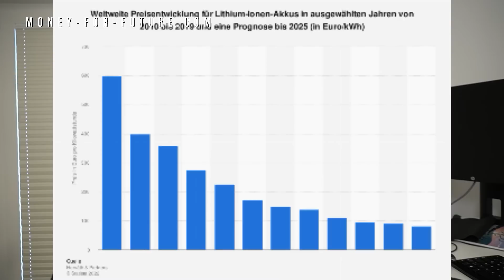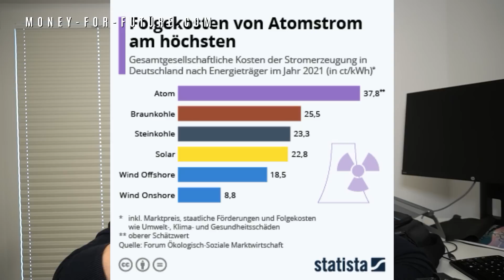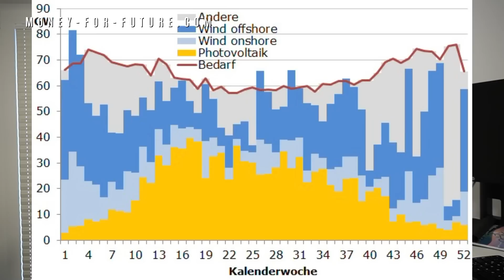Zerstörung der deutschen Automobilindustrie! Warum sind Elektromobilität und Erneuerbare sinnvoll?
erneuerbareenergien Energien und elektromobilität sind sinnvoll. Viele Menschen können aber die disruptiven Entwicklungen bei photovoltaik nicht nachvollziehen oder sie erkennen. Wie beim Automobil, dem Flachbildschirm oder dem Smartphone verändert sich auch das Auto gerade massiv. Trotzdem diskutieren wir über Wasserstoff im Verbrenner und Efuels. Schreibt mir gerne mal, was ihr denkt in die Kommentare.

Liste Kraftwerke Deutschland

Timestamps

00:00 Einleitung Zerstörung Autoindustrie

02:05 Entwicklung Batteriepreise

07:00 Verbrenner hat zu hohe Kosten bei Produktion

08:33 Wasserstoff auto nicht konkurrenzfähig

11:40 Kosten Erneuerbare Energien

17:35 Atomkraft nein danke

20:40 flexible Strompreise

22:38 Recycling der Batterien

26:25 Kosten Energiewende

29:00 Blackout Stromnetze

TAFEL-SPENDENAKTION: Im Moment unterstützen wir deutschlandweit Tafeln mit Balkonkraftwerken.

Meine Videos haben dir geholfen und du möchtest uns unterstützen?

Gerne hier auch hin spenden für ein warmes Essen für sozialbenachteiligte Kinder

FRAGEN ZU SPEICHER & PV Wenn ihr Fragen zu Stromspeichern und PV habt oder auf der Suche nach einem Installateur seid, schreibt mir gerne an .

Die Firma Fenecon GmbH, für die ich arbeite sucht Mitarbeiter. Hier der Link zu unseren Stellen oder bewirb dich initiativ. Wir suchen gute Leute

Ihr seid auf der Suche nach einem Installationsbetrieb für eine Photovoltaik oder PVT-Anlage oder vielleicht auch Wärmepumpe?